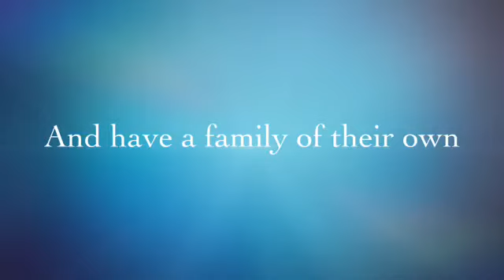Adopters Needed!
The Louisiana SPCA is full and we need your help to find adopters for our amazing animals. To adopt visit us at 1700 Mardi Gras Blvd. or visit our to view our animals online.